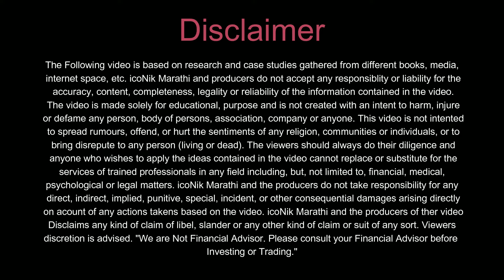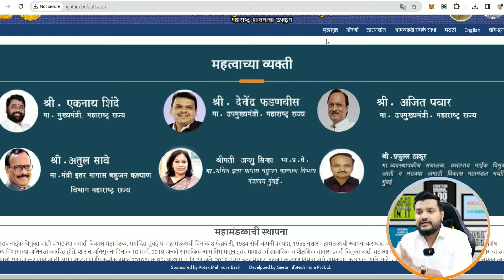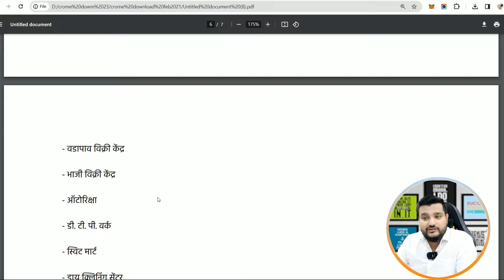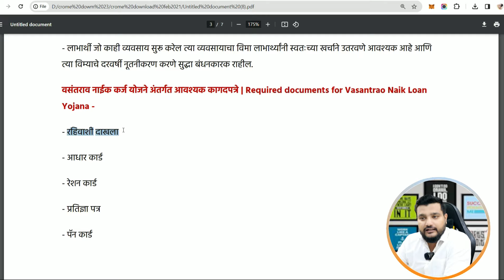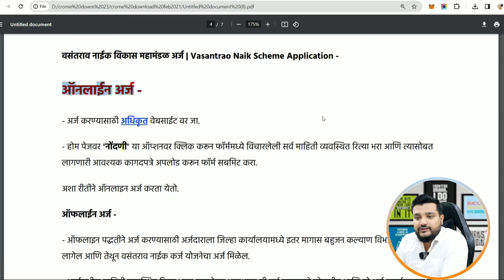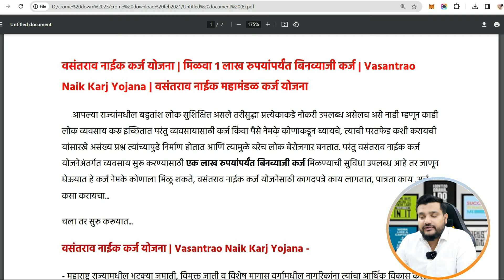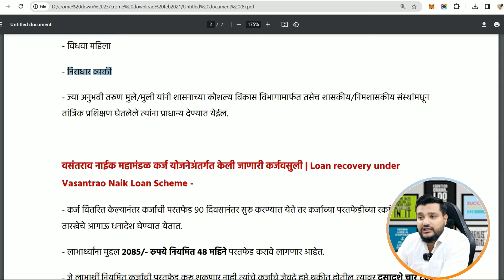ह्या 40 उद्योगांना🎯 सरकार देतंय बिनव्याजी कर्ज । Business Loan Govt Scheme | Vasantrao Naik Karj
ह्या 40 उद्योगांना🎯 साकार देतंय बिनव्याजी कर्ज । Business Loan Govt Scheme | Vasantrao Naik Karj

 वसंतराव नाईक कर्ज योजना. मिळवा १ लाख रुपयांपर्यंत बिनव्याजी कर्ज. महाराष्ट्र राज्यामधील भटक्या जमाती, विमुक्त जाती व विशेष मागास वर्गामधील नागरिकांना त्यांचा आर्थिक विकास करता यावा या दृष्टीने वसंतराव नाईक महामंडळ कर्ज योजना सुरू करण्यात आली.
- व्यवसाय करून इच्छिणाऱ्या भटक्या जमाती, विमुक्त जाती व विशेष मागास वर्गामधील नागरिकांना वसंतराव नाईक कर्ज योजनेअंतर्गत एक लाख रुपये बिनव्याजी कर्ज मिळू शकते.